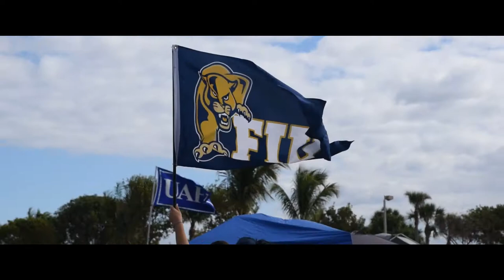FIU ASCE 2017 CONCRETE CANOE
Join FIU ASCE, and be part of the CONCRETE CANOE TEAM 2018!